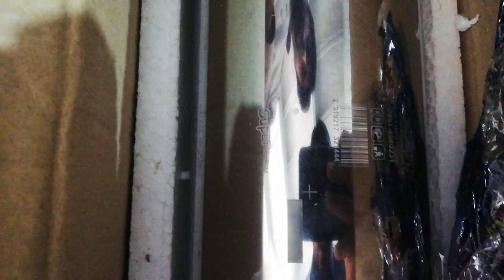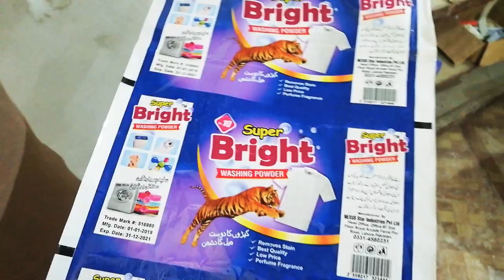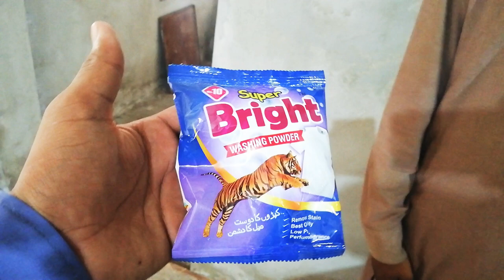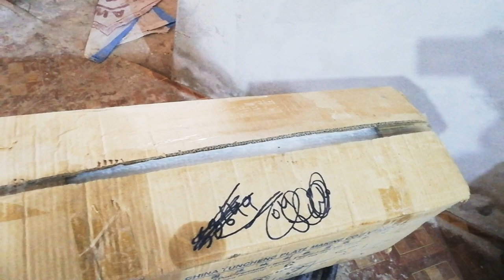Digital Printing Cylinders Unpacking & Full Details By Rashid Sarwar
سبسکرائبکرنےاورفُلویڈیو دیکھنےوالےکورپلائملےگا

Rotogravure (roto or gravure for short) is a type of intaglio printing process, which involves engraving the image onto an image carrier. In gravure printing, the image is engraved onto a cylinder because, like offset printing and flexography, it uses a rotary printing press.
Washing_Powder_ Factory Visit Shahid_Hussain.